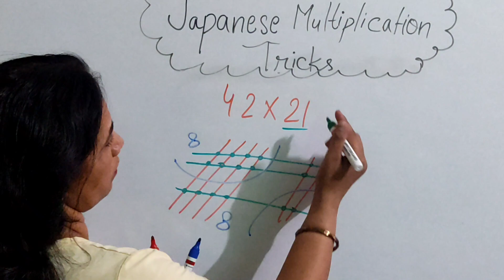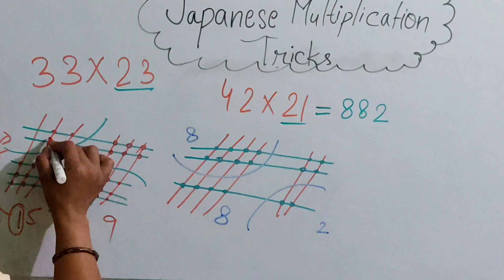Just 2 steps... Is methods se multiplication krna hua easy @SRAS-6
Iss video mei japanese multiplication tricks btayi gyi .@SRAS-6 anurita